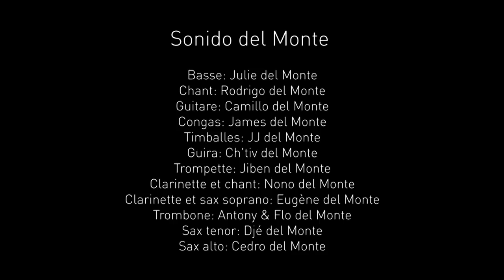Sonido Del Monte - Fanfare cumbia tropicale - Lyon Medley Live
La Cumbia, musique colombienne qui a semé ses petites graines un peu partout en Amérique Latine, a fait depuis quelques années son chemin jusqu'à Lyon.

Members: - Rodriguo Del Monte : chant - Djé Del Monte : saxophones alto/ténor -Cédric Del Monte : saxophones alto - Nono Del Monte : clarinette, voix - Nathalie Del Monte : Clarinette - Eugène Del Monte : saxophone soprano/clarinette - Axel Del Monte : saxophone baryton - Julie Del Monte : basse - Camille Del Monte : guitare - Flo Del Monte : trombone - Benji Del Monte : trompette - Gigi Del Monte : timbales - James Del Monte : congas/ percussions - Chtiv' Del Monte : Wiro